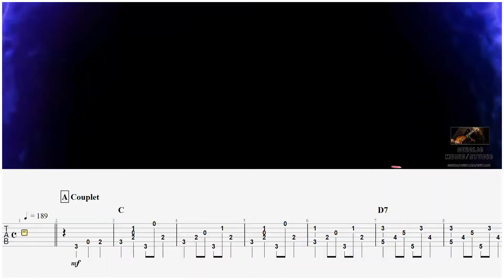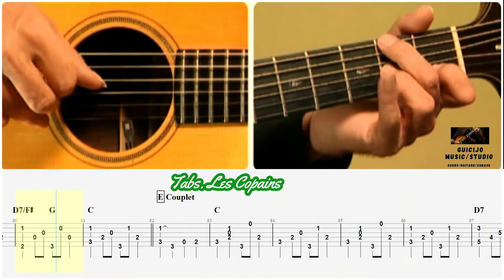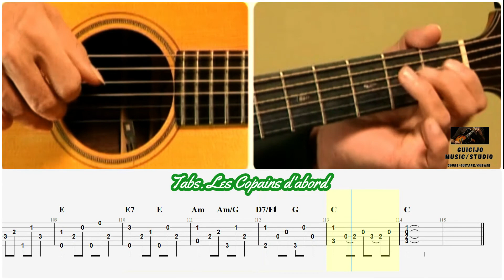Les Copains D'abord . 🎶 Guitar tabs cover . 🎸Georges Brassens.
Salut  😎💤